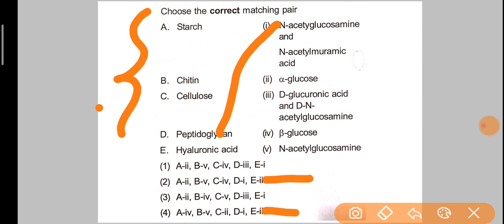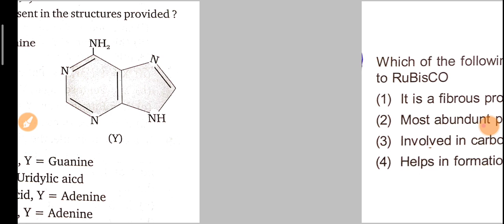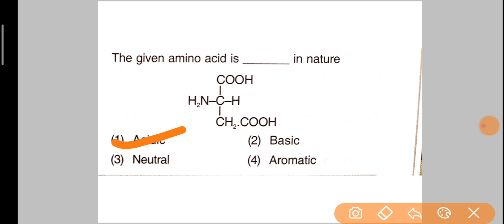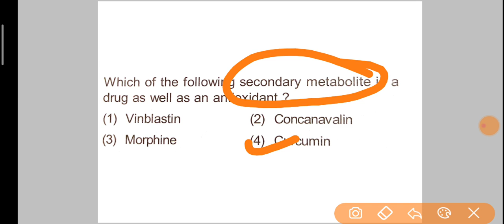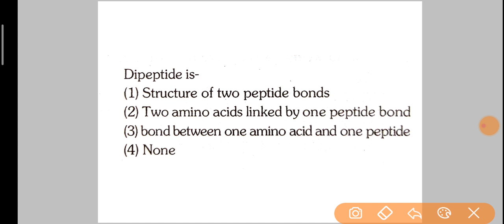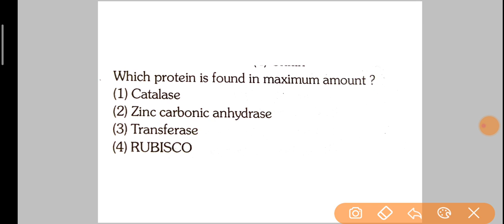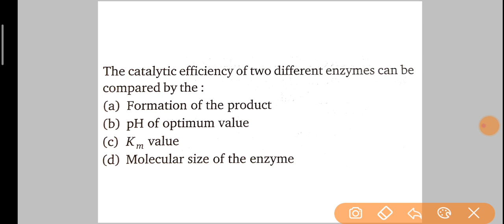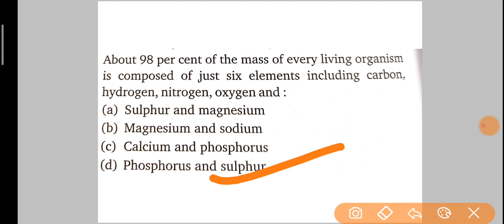Biomolecules - MCQs for NEET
You can revise Biomolecules and test your knowledge , how much you have learnt.
These are the quality Questions for NEET.
COMMENT DOWN , HOW MUCH YOU GOT CORRECT.